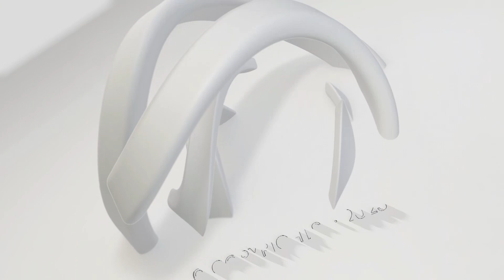ஓடும் ரயிலில் சக பயணியை கொளுத்திய மர்ம நபர்... அதிர்ச்சியூட்டும் சிசிடிவி காட்சிகள் | Kerala | Crime